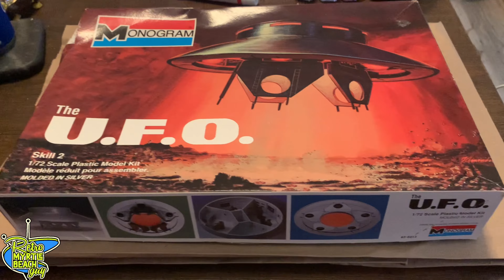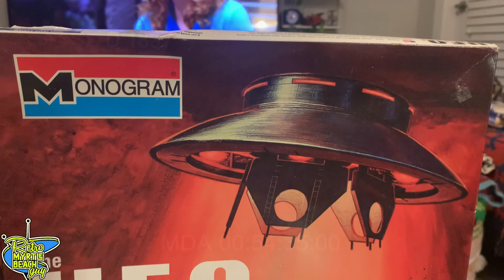Flying Saucer Fun: The U.F.O. Monogram | No. 85-6012 | 1:72 scale model painting and assembly 🛸👽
Today we tried something a little different by assembling and detailing this vintage Monogram | No. 85-6012 | 1:72 scale model The U.F.O. snd address questions sent in by YOU the viewers!